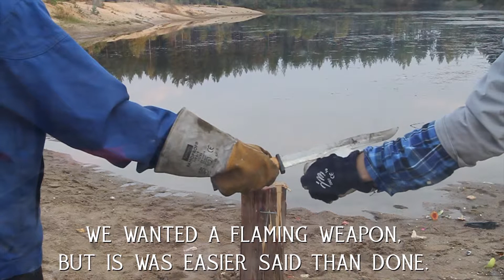Flaming blade vs light bulb – Sword Cuts Season II | Episode 26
Pitkäpuukko set ablaze vs light bulb.